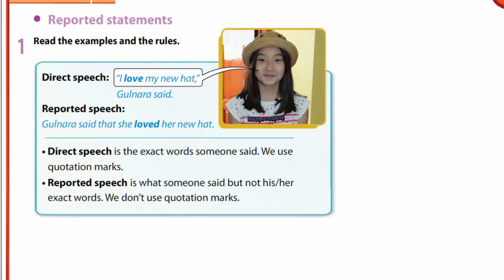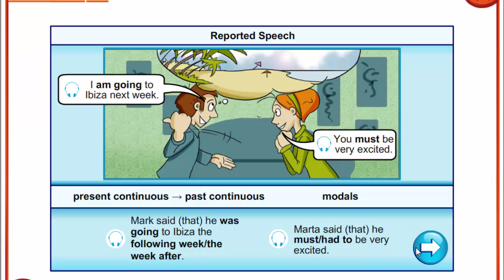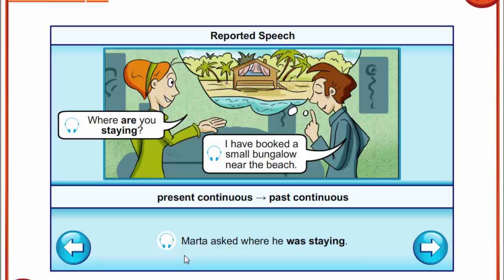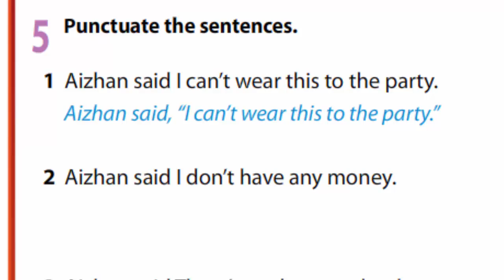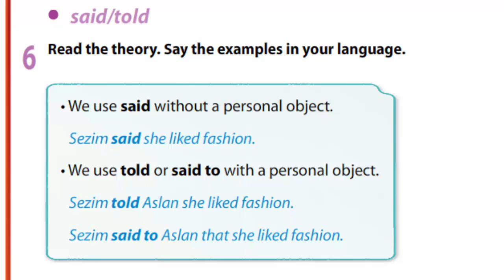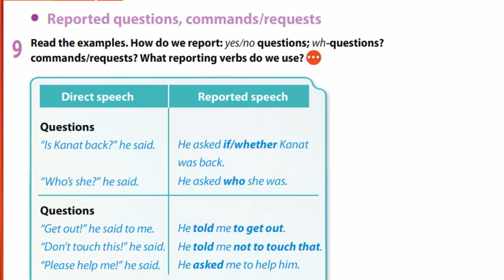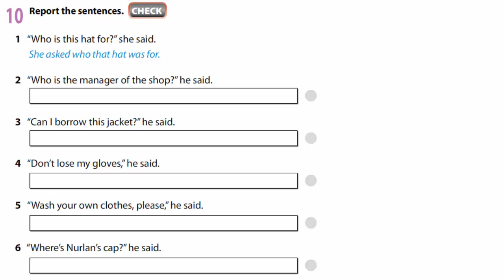English Lesson 17, Form 7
Lesson for the 4th term